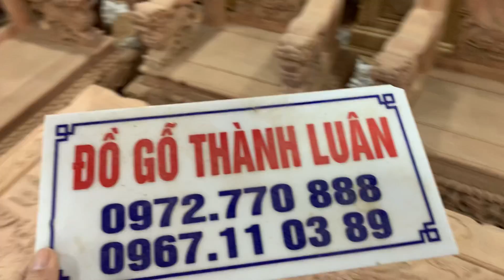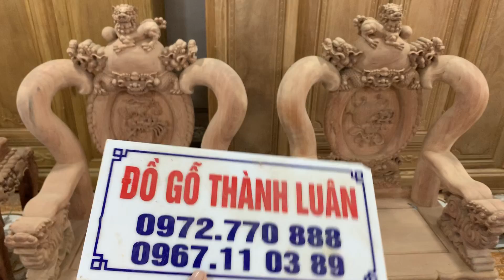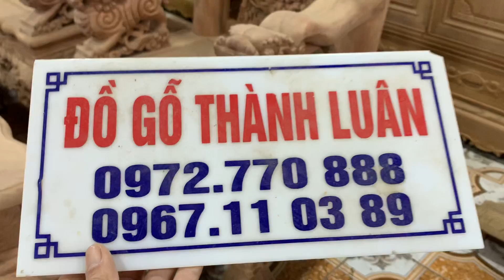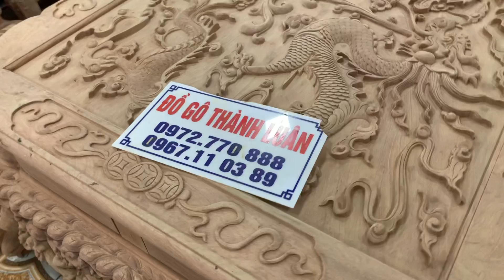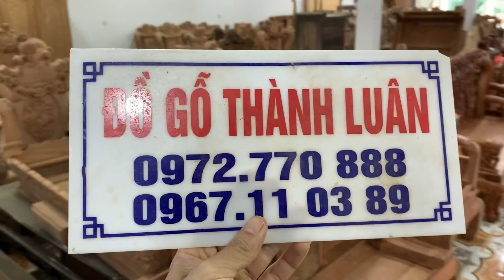Bộ Ghế Nghê Bảo Đỉnh Cột 14-10 Món SIÊU VÍP Gỗ Hương.